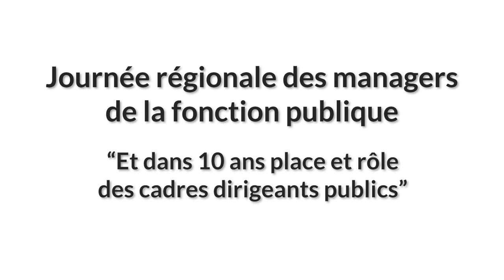Etienne GUYOT, préfet de la région Occitanie, préfet de la Haute-Garonne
Allocution d'ouverture de la journée régionale des managers de la fonction publique - 27 mai 2019